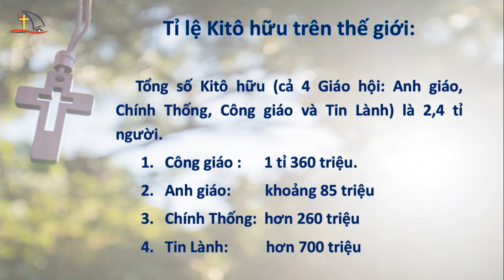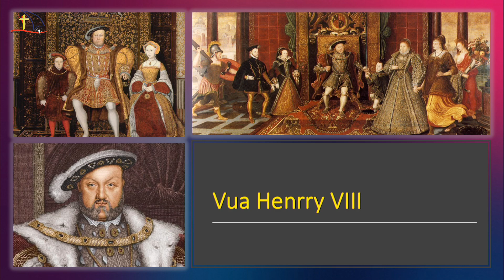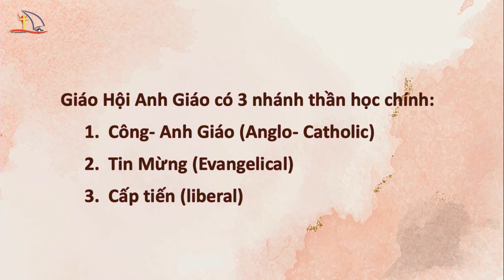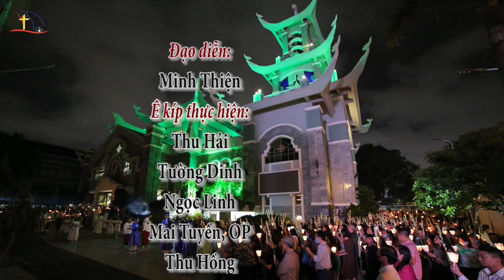Các Anh Tìm Gì 80: Đức Tin Công Giáo Giữa Lòng Anh Giáo